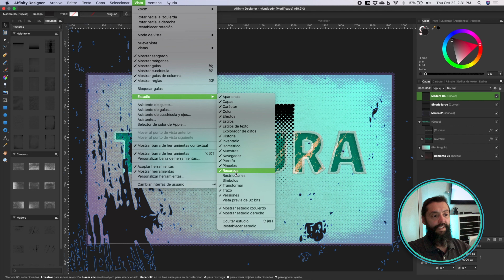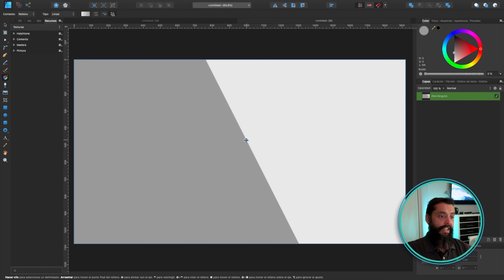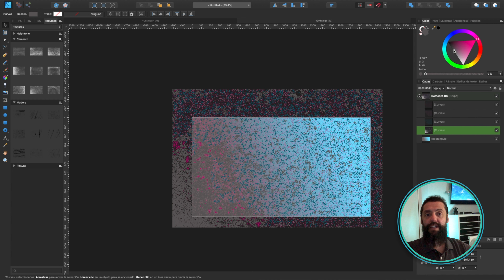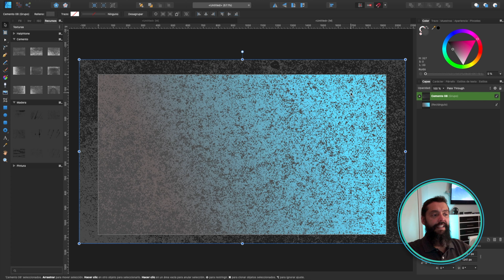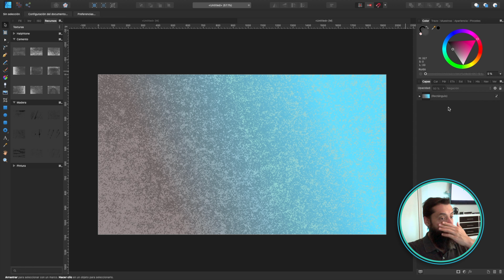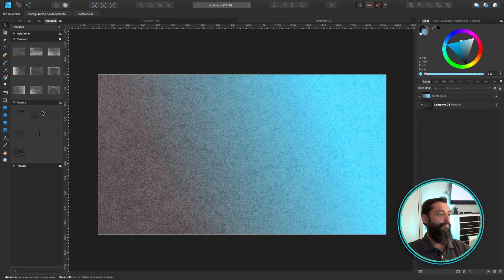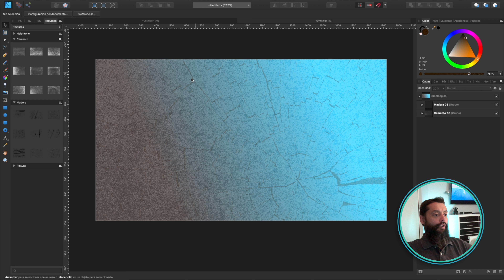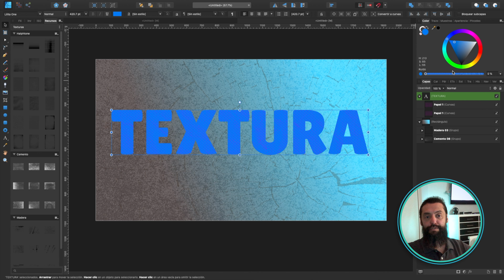Texturas en Affinity Designer - Español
Las Texturas complementan los diseños de manera tal que permiten crear composiciones mas complejas y completas. Con este paquete de Texturas en Affinity Designer podrás dejar correr tu imaginación, y gracias a que son hechas a base de curvas vectoriales las puedes manipular de manera mas fácil.

Gracias a todos por su apoyo. Espero poder continuar creando contenido que les agrade y ayude.

Bienvenidos a Arte Comercial. Espero te guste el video. Por favor déjame tus comentarios y dime que cosas quieres aprender de Affinity Designer, Affinity Photo, Affinity Publisher, Final Cut Pro X, Apple Motion o PowerPoint.

La versión que use para tutorial de Affinity Designer es 1.8.4. Si quieres saber mas sobre Affinity Serif y sus productos visita

**Esto es lo que usé para crear este video:
Mi Laptop
Mi iPhone 8+
Reflectores de luz